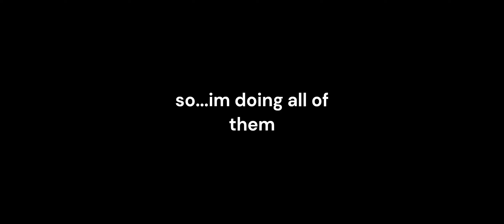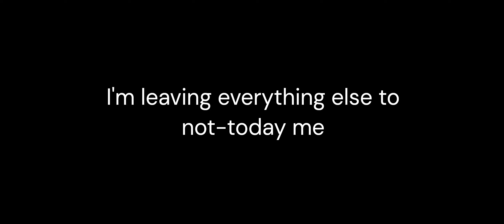100 Subscriber Milestone!!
Song- Pancakes by Adhesive Wombat (my favorite artist, quote me on that)
Adhesive Wombat Soundcloud:

ty to everyone who commented on the poll, if you comment after this video sorry (snooze you lose/j)
every comment ever I've read over like 30 times, they mean the world to me, thank you for stopping by and listening to my little songos